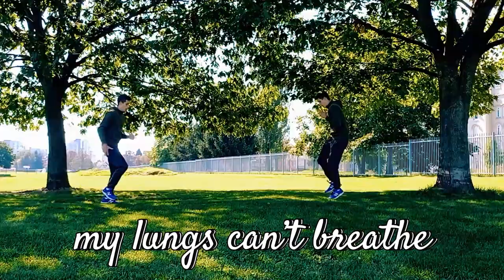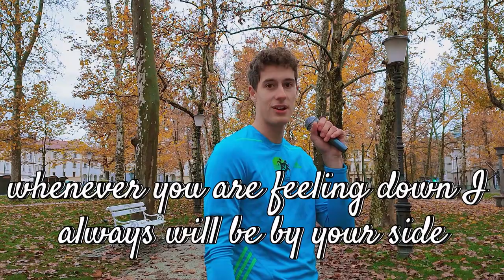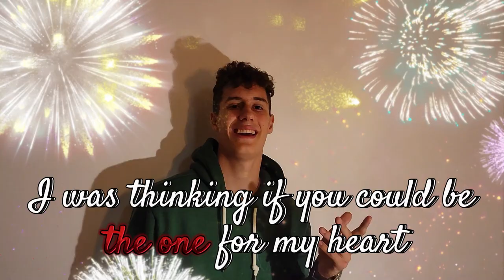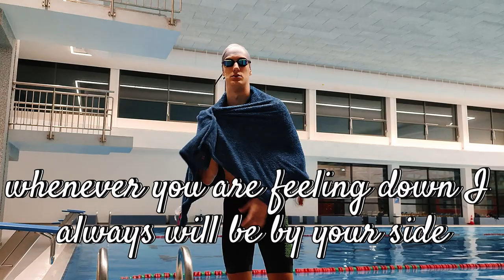Flirt in Ocean - I Love You (Official Lyric Video)